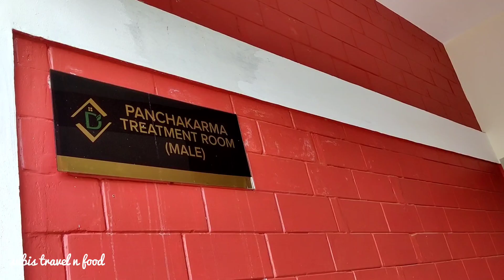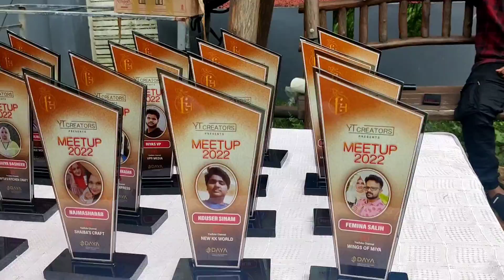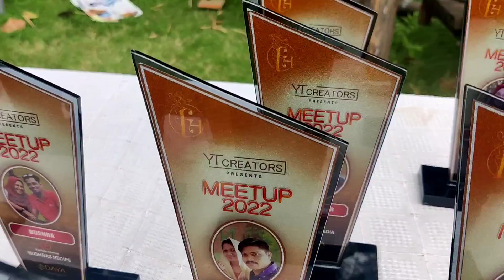ഒരു അടിപൊളി റിസോട്ടോടുകൂടിയ വെൽനസ് സെന്റർ | അവിടെ ഞങ്ങൾ ഒത്തു കൂടിയപ്പോൾ